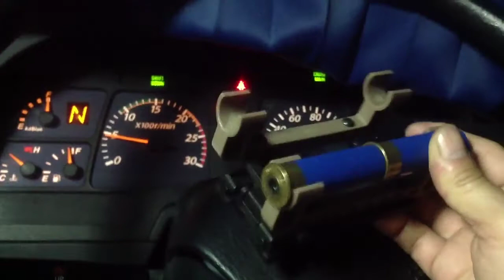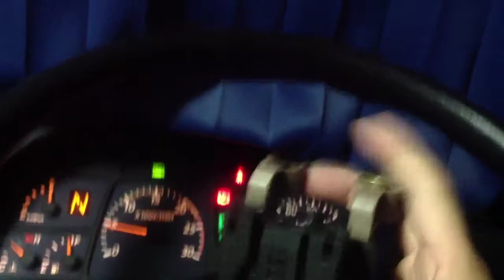NOブランドシェルホルダー マルゼン専用へ❗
Brand name None .Shot shell holder ,Customization to MARUZEN exclusive use.[M1100/M870]
NOブランド、ショットシェルホルダー
マルゼン ショットガンシリーズ専用へカスタム。